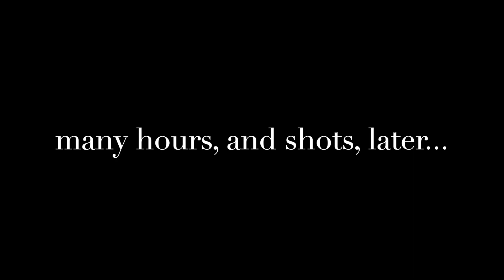A WEEKEND IN THE TROPICS! 🌴👀🌴